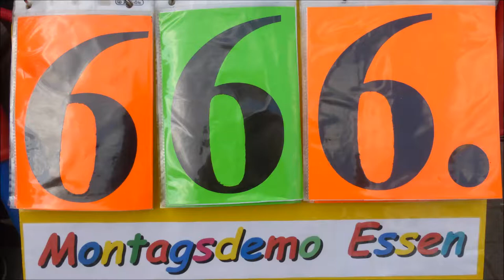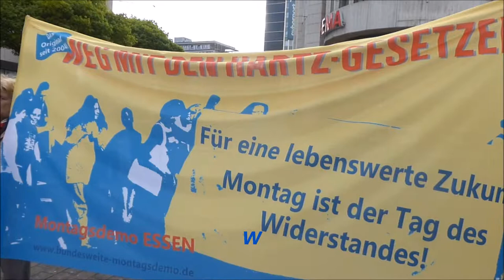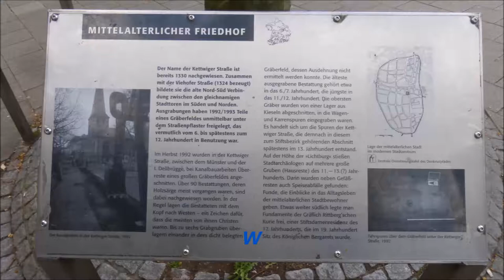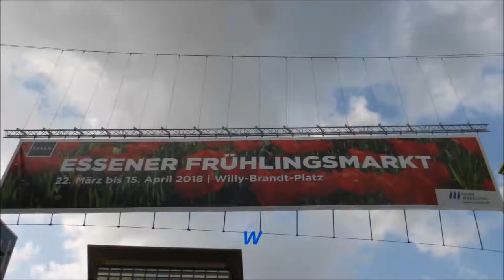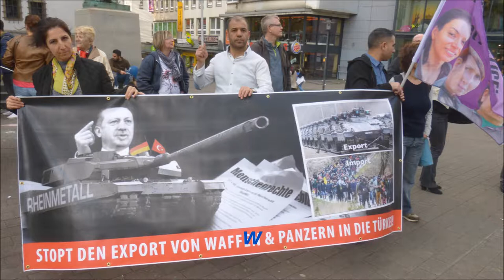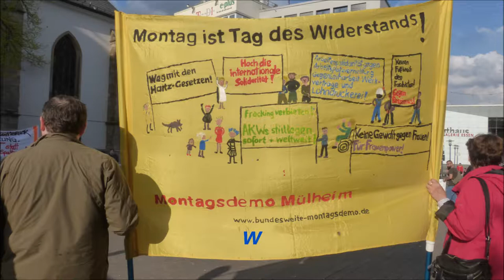1846 * Der Sportler * Montags-Demo * Essen-Mitte Porschekanzel * Essen steht AUF * 16.04.2018